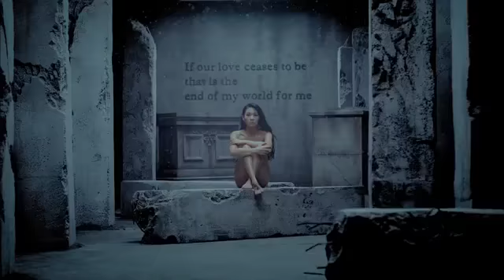2NE1 - 그리워해요(MISSING YOU) M-V.mp4